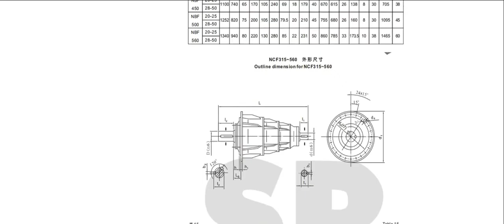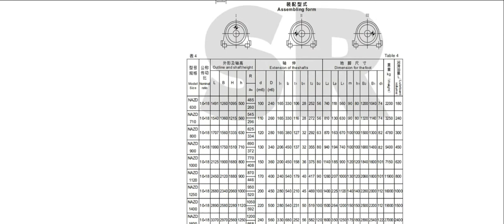High Torque Planetary Gear Reducer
Technical parameters:
Nominal torque: 1400 N.m~2987000 N.m
Transmission rate: Single-stage: 4~18
Double-stage: 20~125
Three-stage: 112~1250

Effect:
The principle of a high torque planetary gear reducer is a power transmission mechanism that uses a gear speed converter to reduce the number of rotations of the motor to the desired number of rotations and obtain a larger torque.

Working conditions:
1).Max.speed of high-speed shaft shall not be more than 1500r/min.
2).Peripheral speed of gear shall not be more than 20m/s.